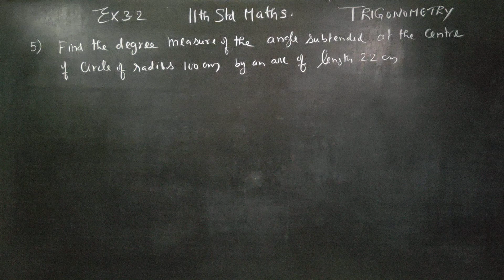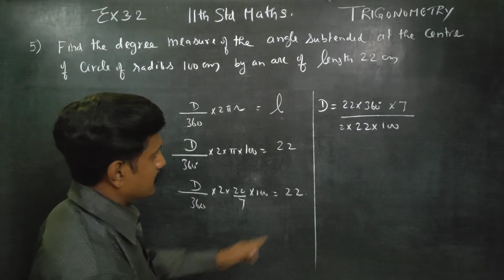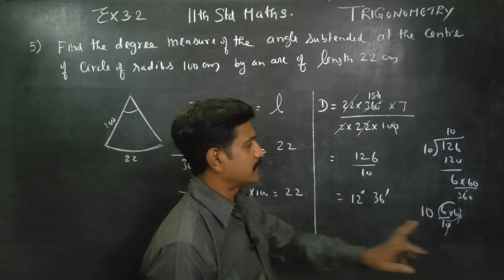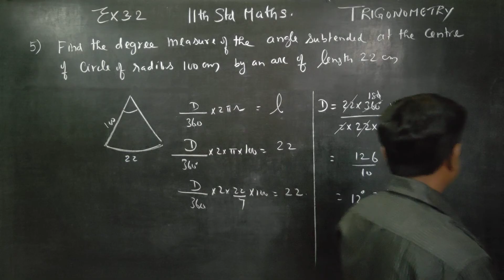11th Std Ex.3.2(5) Find the degree measure of the angle subtended at the centre of circle of radius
XI STD  MATHEMATICS